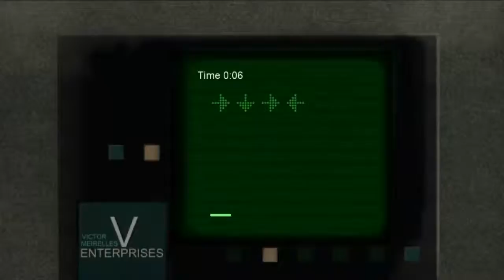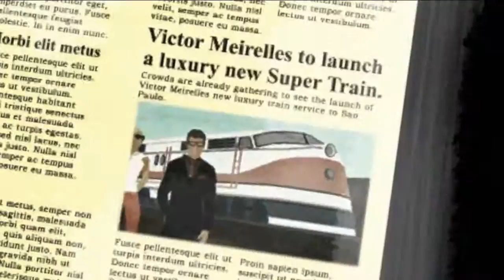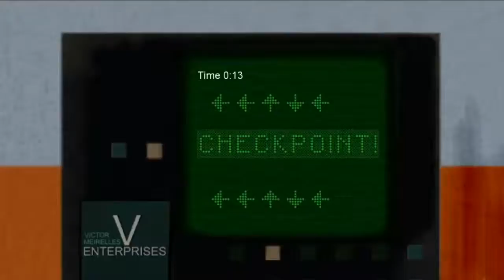NEVER CHEET ON SOMEONE - The button affair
Ive got my outro and intro going well and hop you like the video :D.